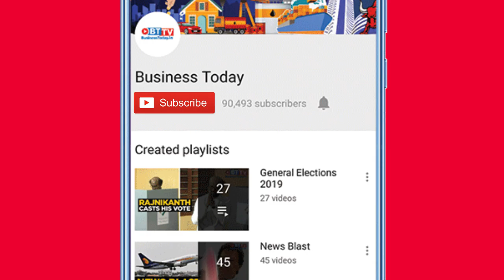Rahul Gandhi grooves to tribal beats at event in Raipur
Rahul Gandhi tried his hand at a tribal dance at an event in Raipur, Chhattisgarh, today. He was seen at the National Tribal Dance Festival in Raipur, Chhattisgarh where he danced along with the tribals. He was dressed just like the dancers. But apart from having fun, Gandhi also took potshots at the Centre. He criticised the "sagging economy", saying India couldn't be run without involving every section of society. Watch the video for more